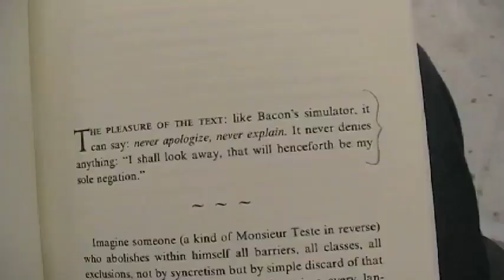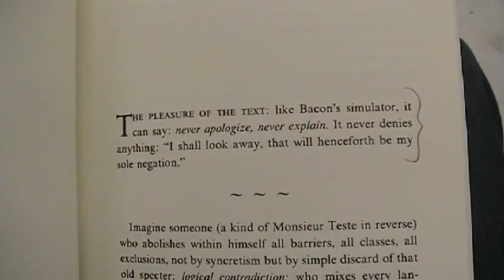Alone/Art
Sketches 1-4

Empty communication leads to empty connections (or something).
Trying to identify as a maker of art and as a person... Gentle self-ribbing.

Filmed/edited in late 2009